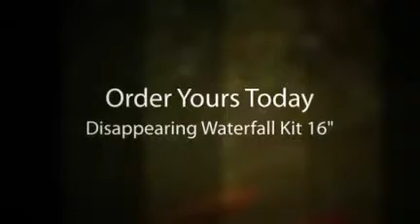Disappearing Waterfall Kit 16"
We won't provide the stone or water, but this kit will provide everything else!